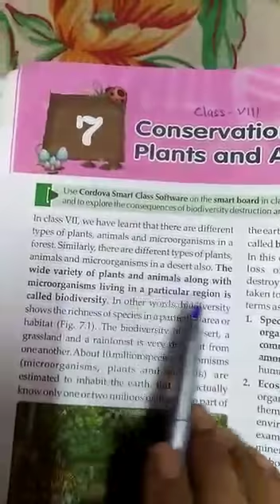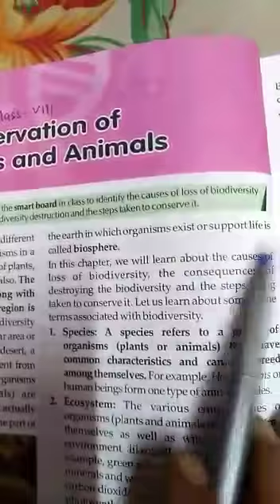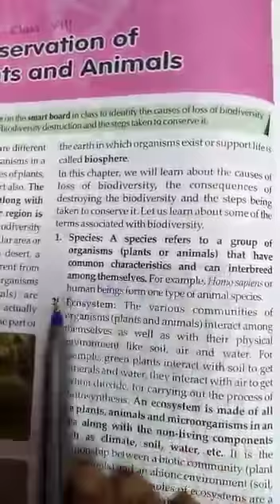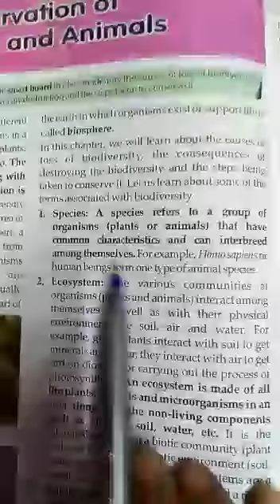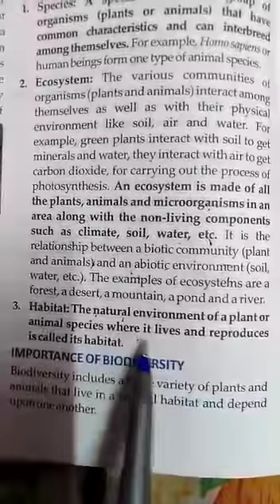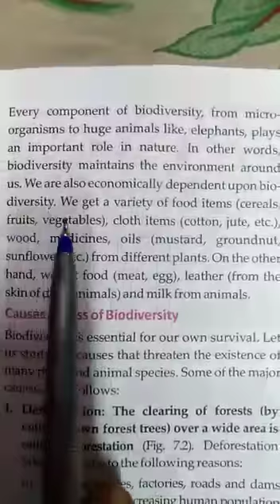Class 8 : Science Chapter 7 - Conservation of Plants and Animals